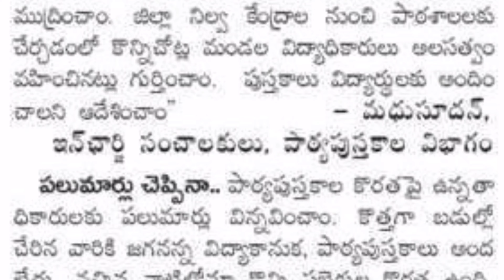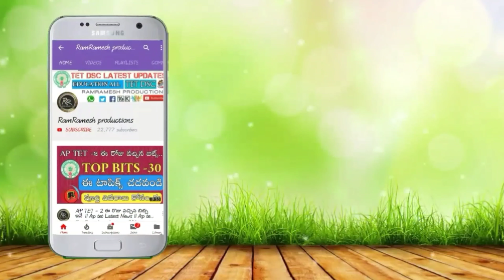ఆంధ్రప్రదేశ్ ప్రభుత్వ బడుల్లో 1to6th Text Books 2021 కరువు | Education News Today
✅Ap SCERT 1to6th Classes New Text Books Semester -1,2,3 Full Books PDFs Download ⬇️

✅1 to 6th Class New PDFs Download And 1to10th Books Download And D.Ed & B.Ed Books PDFs ⬇️

Ap Dsc Classes in Telugu 2021
Ap Tet Classes in Telugu 2021
Ap Dsc News
Ap Tet News
Ap Tet Syllabus 2021 Telugu
Ap Dsc Syllabus 2021 Telugu
Ap Tet English Proficiency Test 2021 Latest News